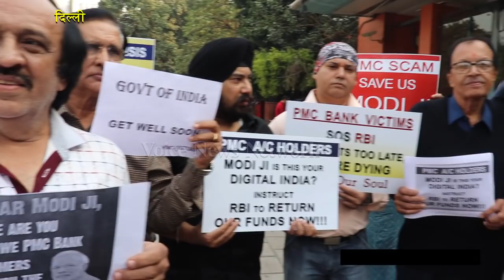मोदी जी 56 इंच सीना दिखाएं हमारा पैसा दिलाएं, देश का हुए बंटाधार, बोले- बिक गई मीडिया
इस चैनल को आपकी आर्थिक मदद की ज़रूरत है कृपया करके कुछ मदद करें
Voice News Network Looks UPTO Your Financial Support
ACCOUNT NAME- GAJENDRA SINGH
Branch Address- Teerthankar Mahavir University, BAGADPUR DISTT MORADABAD (UP)
Story by- Voice News Network
Editor- Madhukar